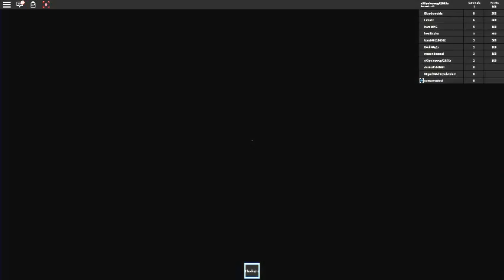roblox the rake (beta)